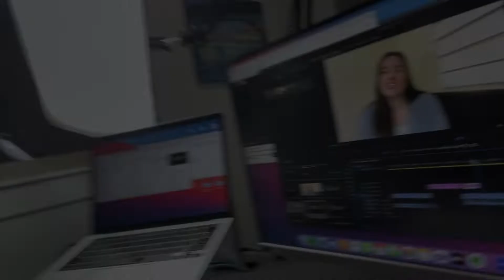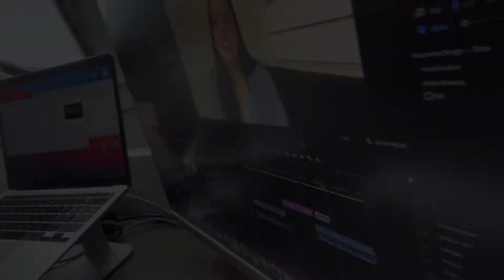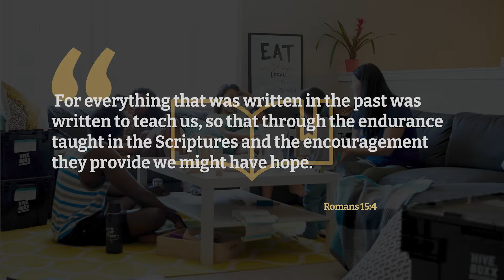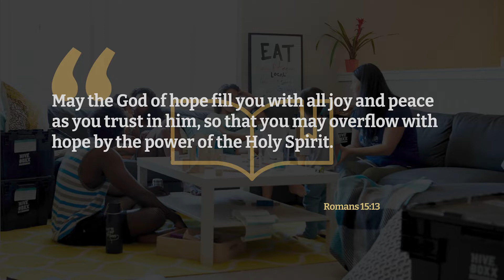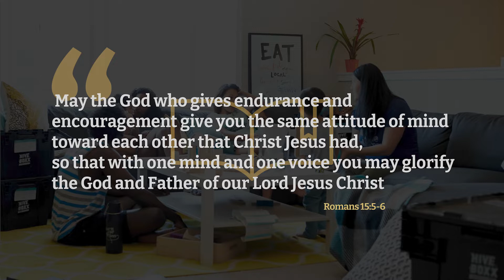Romans 15:4-13 | Advent Week Two and The Gifts of Hope, Joy, Acceptance and Endurance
This week we're again in Romans, and Abby teaches us about hope, joy, acceptance and endurance.

Support:
About:
They Devoted Themselves is a ministry of "simplechurches" - a network of house churches located in Canada. The brief teaching videos are being created to support house/simple/missional churches or small groups.